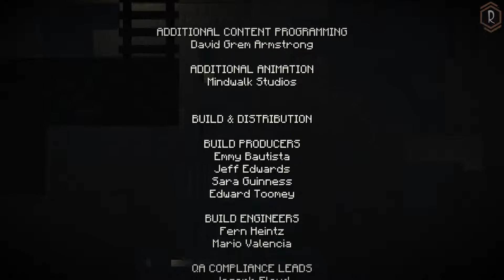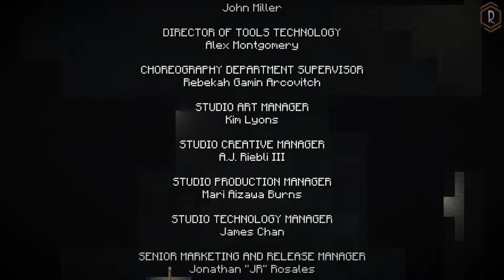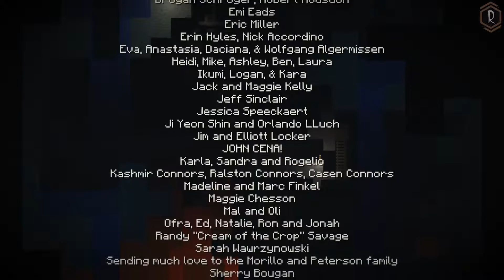Minecraft Story Mode - Episodio 3 - El ultimo lugar donde buscas - Parte 4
Siguiente Episodio ►

Minecraft: Story Mode es un  videojuego de la serie impulsado por Mojang en cooperación con Telltale Games.

Ambientada en el mundo de Minecraft, la serie se establece en función de una historia original impulsado por la decisión del jugador.

Jesse y su grupo de amigos veneran a la legendaria Orden de la Piedra; cuatro aventureros que lograron asesinar a un Ender Dragon. La Orden son los mejores en lo que hacen: Guerrero, Ingeniero de redstone, Pícaro y Arquitecto. Mientras que en la EnderCon, con la esperanza de conocer a Gabriel el Guerrero Jesse y sus amigos descubren que algo está mal... algo terrible. El terror se desató, y tienen que emprender un viaje por el mundopara encontrar a La Orden de la Piedra para que puedan salvar su mundo del olvido.

Mojang ha anunciado que la serie se estrenará en una estructura episódica, con el primer episodio el cual se estrenó el 13 de octubre para PC, Xbox 360, Xbox One, PlayStation 3, PlayStation 4, el 15 de octubre de 2015 para Android y iOS, y en 2015 para PlayStation Vita y Wii U.